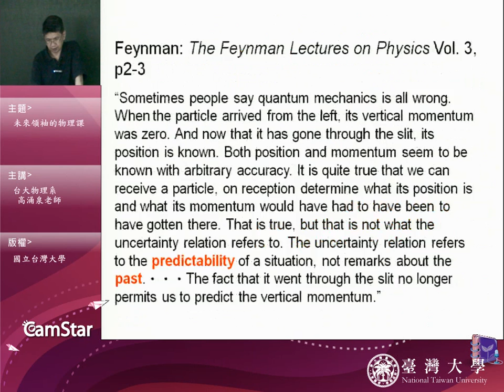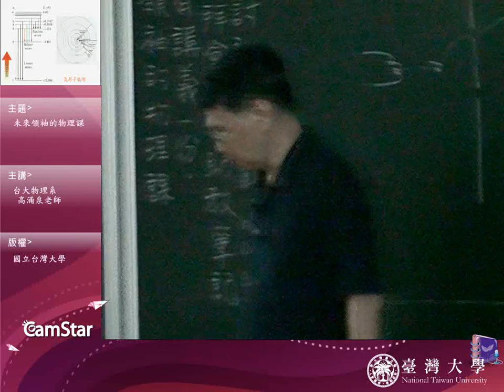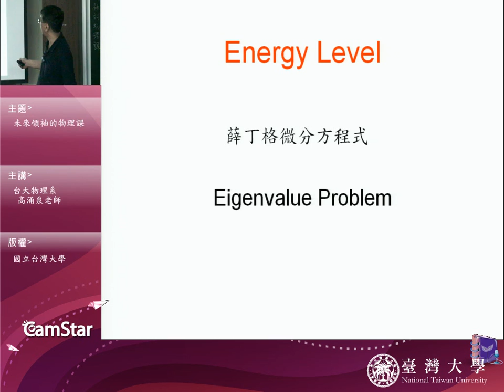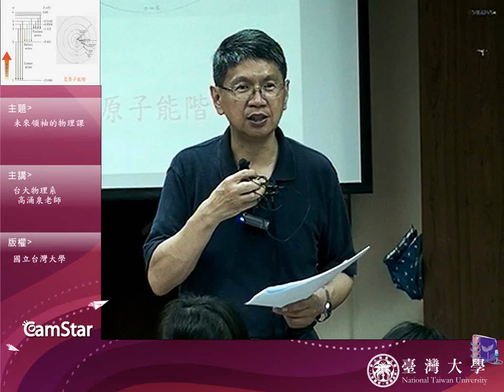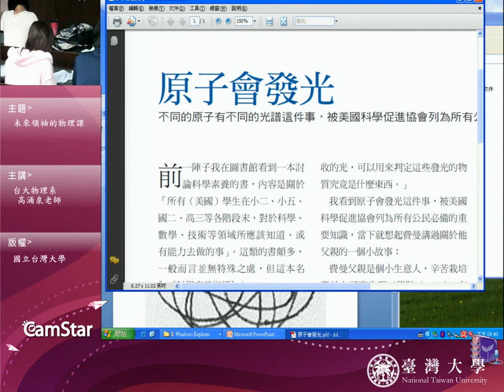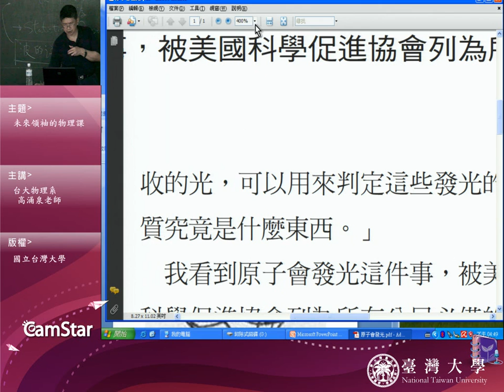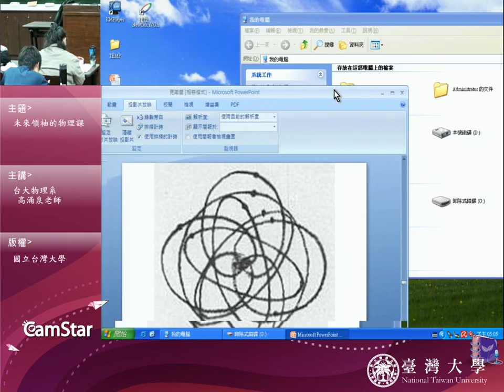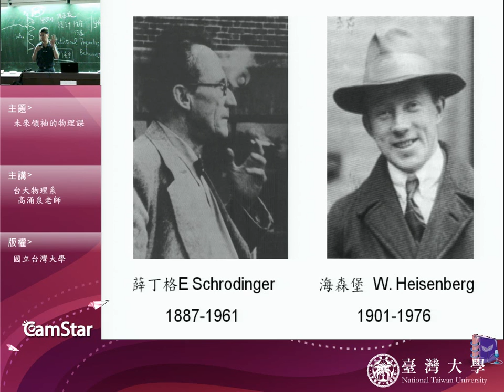[未來領袖的物理課] 第十二講：波爾氫原子模型及量子物理與古典物理